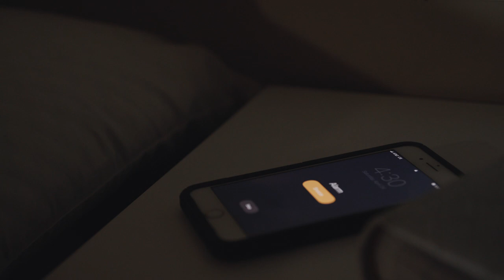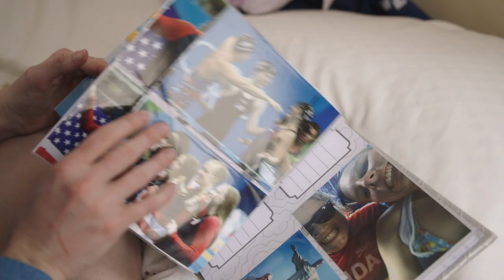A Day in the Life in Lilly King’s Crocs | Come As You Are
ComeAsYouAre and join us as we walk in the clogs of the 2-time USA gold medal swimmer and Crocs superfan, Lilly King! She is making a splash by being comfortable in her own shoes. Catch a glimpse of a day in Lilly’s world as she trains for the summer games while staying true to who she is and what she loves.